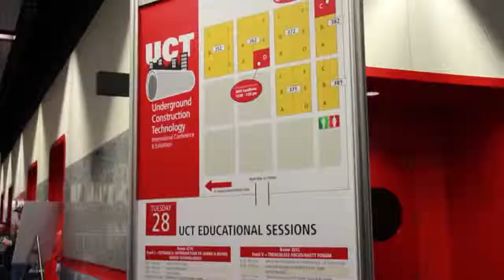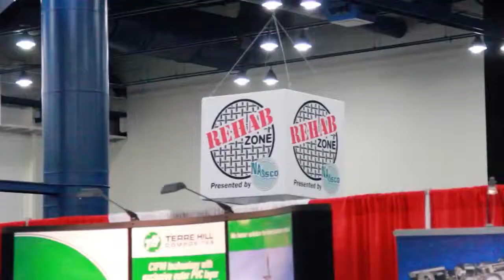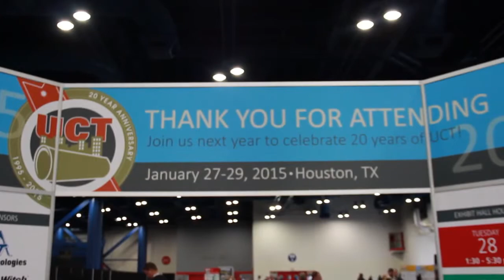20 Years of UCT!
Since 1995, the Underground Construction Technology International Conference & Exhibition (UCT), has been the meeting place for professionals involved in underground utility pipe infrastructure. As the biggest and best annual event in the underground construction industry, nearly 200 exhibitors showcase equipment and technologies used to maintain utility piping systems worldwide. More than 2,000 Individuals representing the water, sewer, gas, telecom and electric industries rely on 80 training programs at UCT to learn the latest techniques used in trenchless, open cut, new construction and pipe rehabilitation.